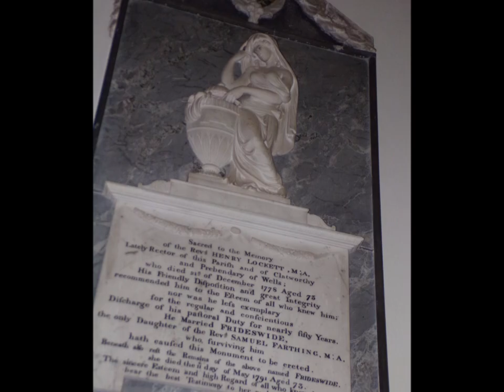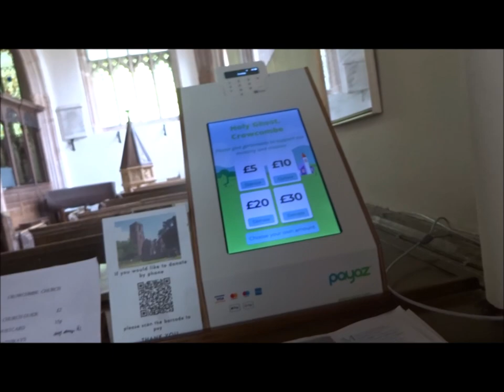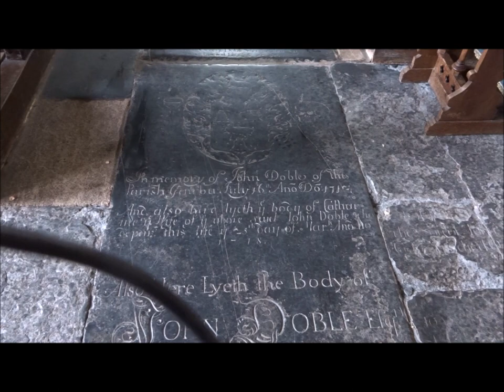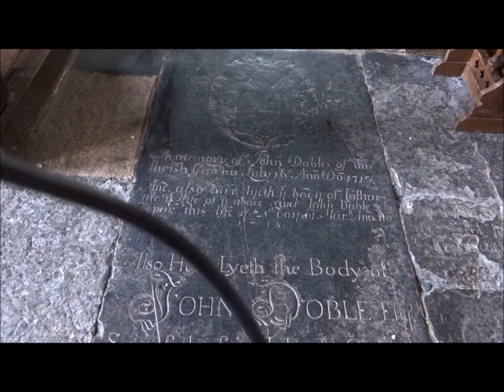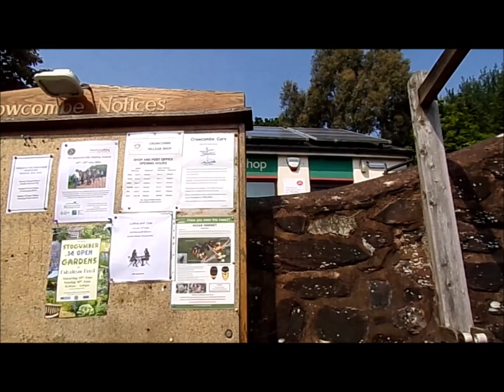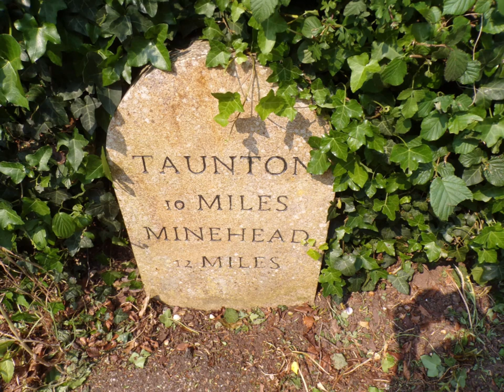A Great Triscombe, Aisholt & Crowcombe Hike, Part XIII,'Crowcombe Village & The Holy Ghost' June 1st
I visited this year on a previous hike from West Bagborough along the Lower Greenway Route passing thru Triscombe and Little Quantock. On that occasion I videoed the churchyard and its features because the church was occupied but I knew that I would be returning to the village on another hike at some point because Crowcombe is a good junction point for walks and has a bus stop close by as well. A village with many interesting features also mentioned in more detail in other videos--found on YT. e.g the Dog pound, the large Manor house and the thatched cottages and also the stone cross and memorials. The viewing within the church was brief but I was able to take some photos and include a small video.
Well folks have you survived the bombardment and saturation presented of this hike--It was great walk for me and now I am aware of the basic boundaries I will definitely be returning to explore further and be embraced by these gorgeous hills with their beauty and their history.